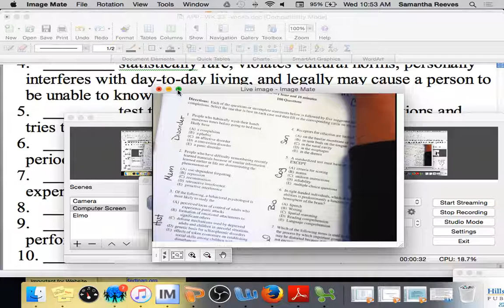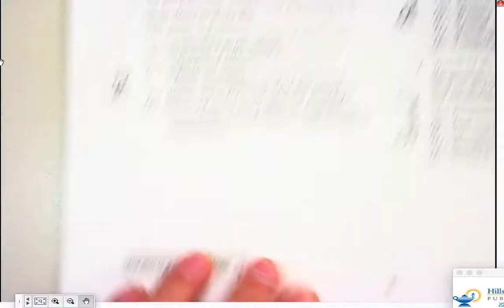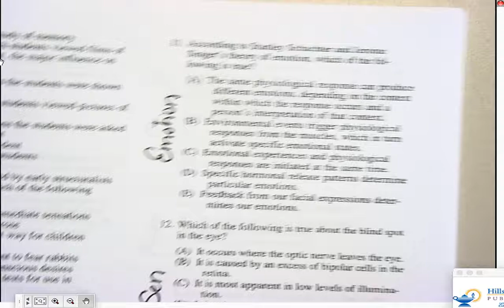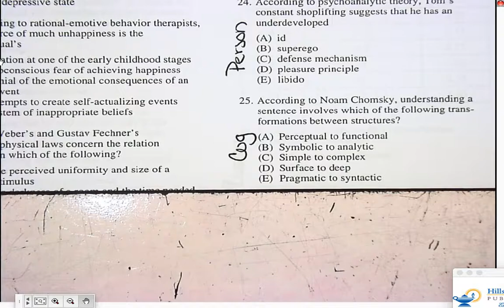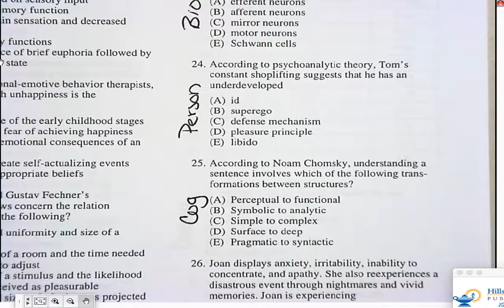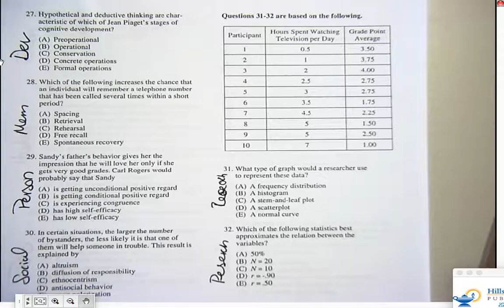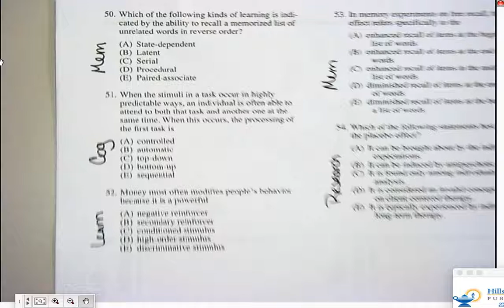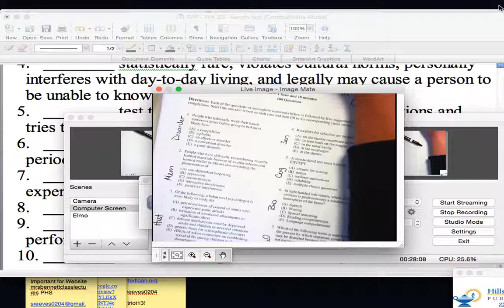APP--WK 33--Day Three